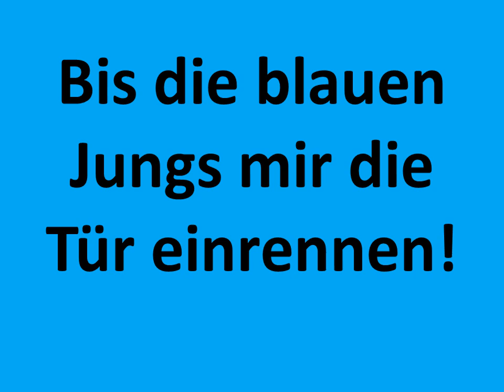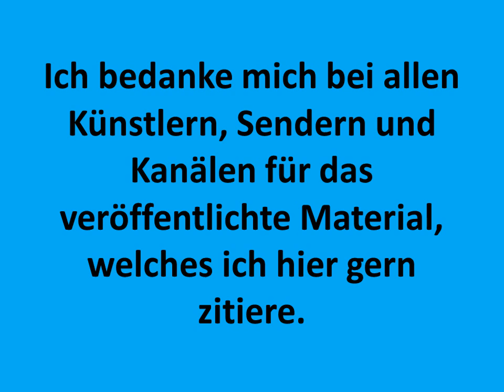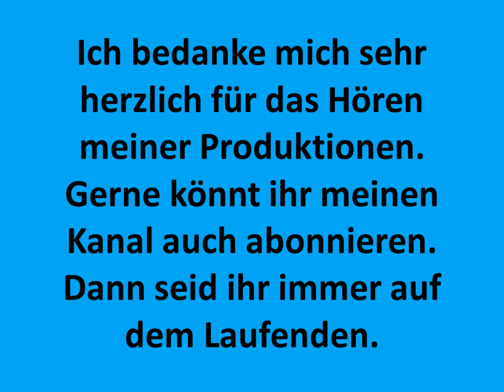Carsten Todt Butterbrotstulle Turbo Tornado Admiral Bob